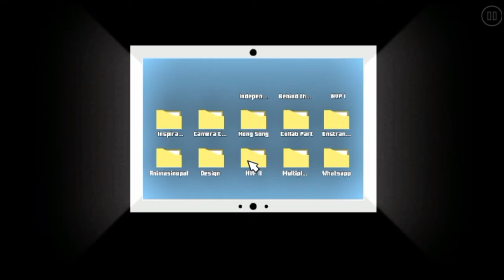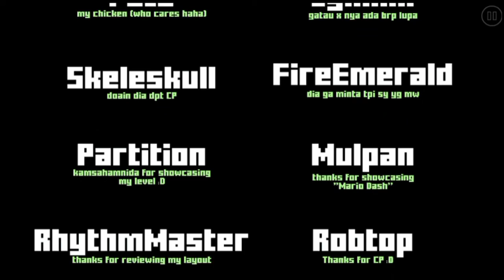Geometry Dash 2.111 - [Noob vs Pro II] 100% by Cyutee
geometrydash @Artical Deiquip
Total attempt None
ID:85822756
My name in Geometry Dash: AftiGamer
My name in YouTube : Artical Deiquip
Name song: Fight For The Present